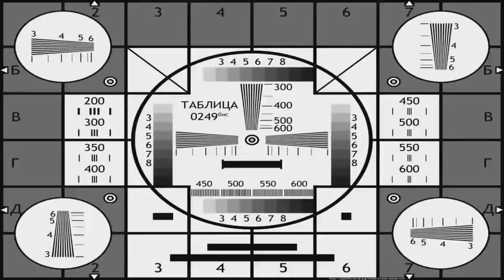JAWA 638 / TWIN SPORT / " ЛАПОЧКА "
Обзор востановленной до идеала  Явы Тимура за  довольно короткое время и наши покатушки на 9 Мая !